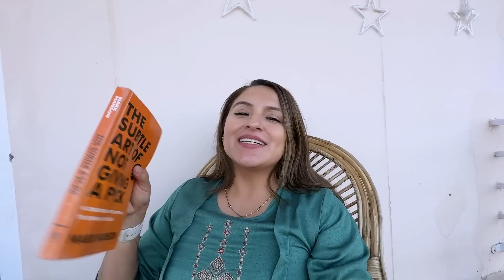(presión en las redes sociales) ¿QUÉ DEBO ALCANZAR PARA SER REALMENTE EXITOSA? ☹️+ desayuno fácil ⚡️